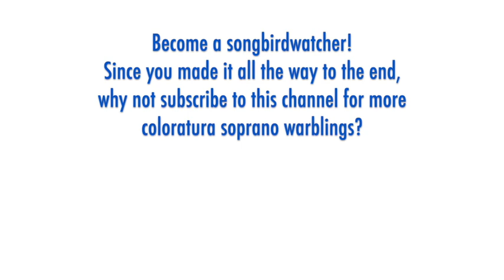Anna Moffo - Donizetti: LUCIA DI LAMMERMOOR, Lucia mad scene, Frankfurt concert 1970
THE SONGBIRD:  Anna Moffo (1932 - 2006) was born in Pennsylvania and became an international operatic superstar on stage, film, television, and recordings. She studied at the Curtis Institute in Philadelphia, then ventured to Italy on a Fulbright Scholarship. Moffo made her debut as Norina in Spoleto in 1955. Mario Lanfranchi then cast her as Cio-Cio-San in an Italian television production of "Madama Butterfly" in 1956, which made her an overnight star. They were married in 1957. Debuts for Moffo followed quickly in European cities (Vienna, Salzburg, Naples, Milan) and she began recording commercially in high-profile sessions (Musetta to Callas' Mimi, Nannetta for Von Karajan, etc.). She returned to the U.S. in 1957 for a series of successful debuts in Chicago (Mimi), San Francisco (Amina), and at The Met in New York (Violetta). Her Met career includes over 200 performances of about 20 roles across 17 seasons. In the late 1960s, her focus shifted back to Europe to star in several Italian films and appearances in German television and operetta films. Moffo was a prolific recording star with dozens of operatic, operetta, and even pop records in her discography.

THE MUSIC:  Donizetti's "Lucia di Lammermoor" has become one of the quintessential operas for a coloratura soprano -- it's one of the most widely produced bel canto operas in the world and the title character is a benchmark role for this voice type. Donizetti composed it in 1835, which was a peak of his artistic and popular success -- Rossini had recently retired, Bellini had just died, and Verdi had not yet had his first premiere ("Oberto" in 1837). Based on Walter Scott's novel, the opera premiered in Naples. The plot in a nutshell: after being tricked into marrying a man she doesn't love, and lied to that her true love has betrayed her, Lucia loses her mind and murders the groom on her wedding night. The mentally unstable young woman appears in a bloodied gown and sings a long, complex, and haunting "mad scene" mixing delusion and grief that is a tour-de-force of bel canto vocalism and gripping tragedy. The primary section of the mad scene culminates in a long cadenza with a flute (and occasionally the glass harmonica). Donizetti allowed the original Lucia, Fanny Tacchinardi Persiani, to improvise her own cadenza (she apparently had a talent for this). The most commonly performed cadenzas for the past 100+ years are based closely on three that were written and published by Mathilde Marchesi, including one for her famous student Nellie Melba when she sang the role in Paris in 1889.